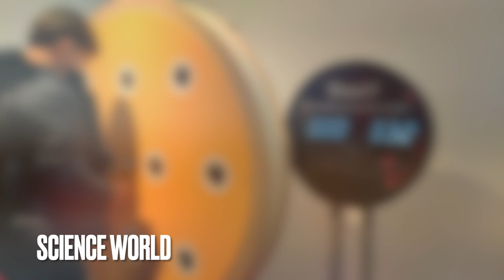Vancouver 2021| Burnaby| Capillano| Stanley Park| Bloedel Bird Conservatory| English Bay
We took a one month-long trip to Vancouver during Jan-Feb 2021. We travelled to many known and unknown places. Enjoy Canada through our eyes!